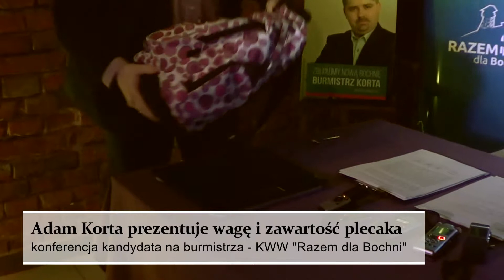Adam Korta prezentuje wagę i zawartość plecaka